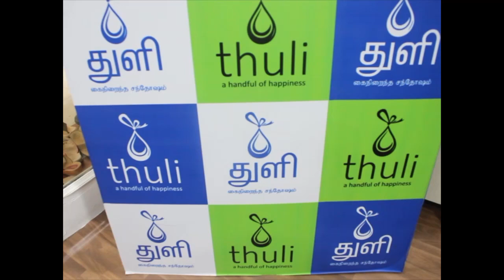Thuli Foundation donated Free Dress